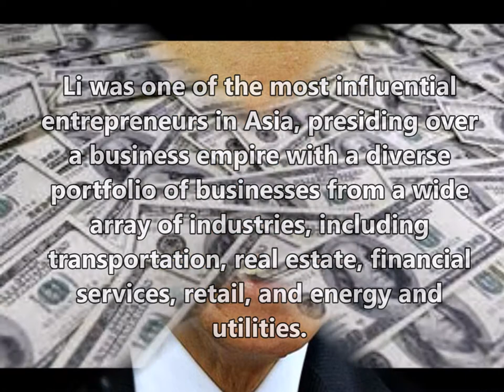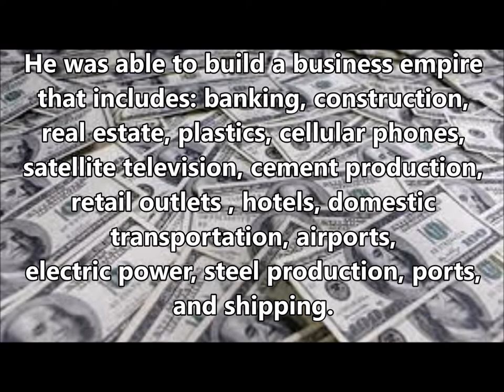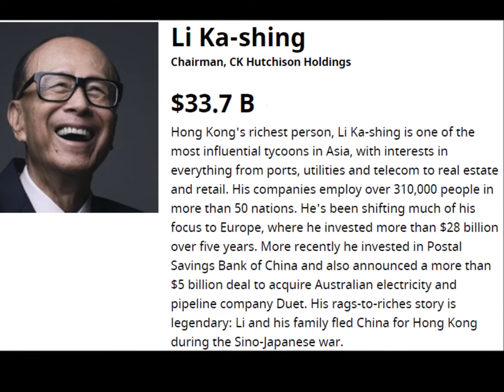Billionaire in 3 Minutes Li Ka Shing (The Superman of Hongkong)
Billionaire in 3 Minutes
Sir Ka-shing Li, is a Hong Kong business magnate, investor, and philanthropist. As of September 2017, Li was one of the wealthiest people in Asia, with an estimated net worth of US$33.8 billion, putting him ahead of Rupert Murdoch.He was the chairman of the board for CK Hutchison Holdings; through it, he was the world's leading port investor, developer, and operator, and the largest health and beauty retailer in Asia and Europe.
Li was one of the most influential entrepreneurs in Asia, presiding over a business empire with a diverse portfolio of businesses from a wide array of industries, including transportation, real estate, financial services, retail, and energy and utilities.His conglomerate company Cheung Kong Holdings was influential in many sectors of the Hong Kong economy and made up 4% of the aggregate market capitalisation of the Hong Kong Stock Exchange.Forbes Magazine and the Forbes family honoured Li Ka-shing with the first ever Malcolm S. Forbes Lifetime Achievement Award on 5 September 2006, in Singapore. In spite of his wealth, Li cultivated a reputation for leading a frugal no-frills lifestyle, and was known to wear simple black dress shoes and an inexpensive Seiko wristwatch. He lived in the same house for decades, in what has now become one of the most expensive districts in Hong Kong, Deep Water Bay in Hong Kong Island. Li was also regarded as one of Asia's most generous philanthropists, donating over US$2.56 billion to charity and other various philanthropic causes. Li was often referred to as "Superman" in Hong Kong because of his business prowess.
Credit Google image for pictures
Credit Youtube of Audio